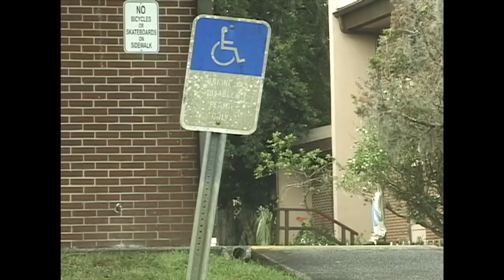Farewell VX1000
After one year of filming & losing a tape with a years worth of footage, the Florida based crew of riders is stoked to finally put out their new footage. Filmed all over Florida, these guys do not stop stacking footage. Enjoy a really diverse mix of riding & all around good vibes. This is their last video on the VX1000, as they transition to HD going forward. Enjoy

Featuring: Nathan Wombaugh | Brendan Hyland | Mike Hincape | Zach Weiss | Ilya Ramov

Filmed & Edited By: Nathan Wombaugh
Additional Filming By: Brendan Hyland

Thanks to our partners for working with us to grow Scootering:
Proto Scooters
Root Industries
Urbanartt
Scooter Hut
Ethic DTC
Skatepro
River Wheel Co
Mongoose Scooters
Gain Protection
Fuzion Pro Scooters
Apex Pro Scooters
Antics Pro
The Vault Pro Scooters
Oxelo Scooters
Longway Scooters
Atlas Co Online
Above Scooters
Envy Scooters
Blunt Scooters